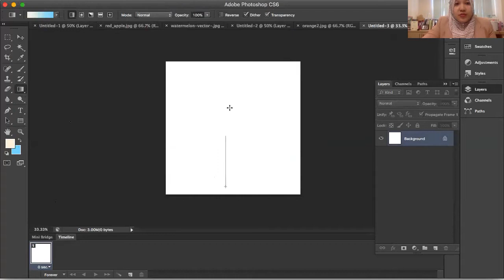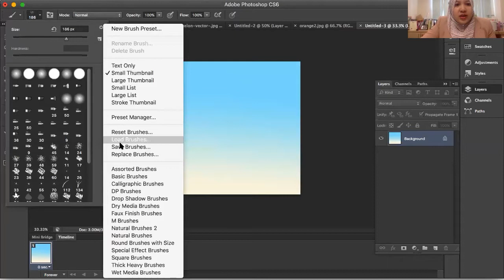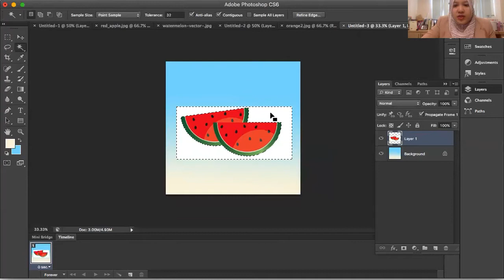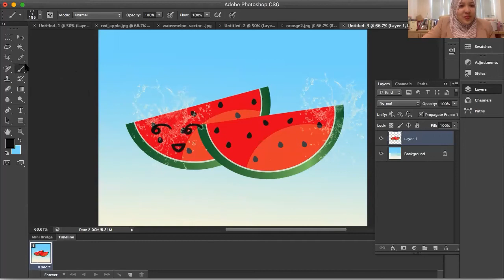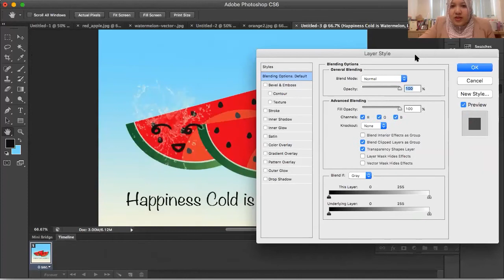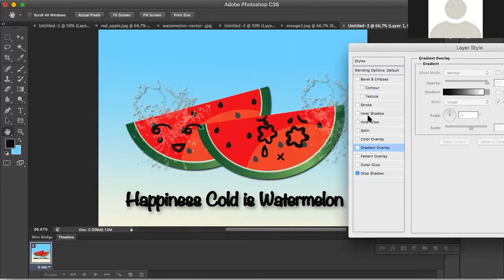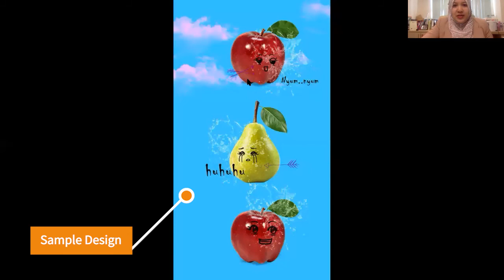Photoshop for Beginners (Photoshop Brushes)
What You Will Learn in This Adobe Photoshop Brush Tutorial?

In this tutorial, you'll learn how to load new brushes and use the brush tool in Photoshop. Make sure to download the brushes first and load the brushes in Photoshop.

Prepared by
Mahfuzah Mohamad